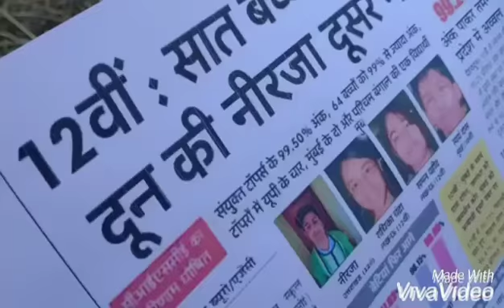Short movie on Beti Bachao Beti Padhao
This is the short film based on girl education where  how it is compulsory to give education to girl .
Film roles are played by students of Tulas Institute where
Neeraj Joshi - daughter
Dev Varshney - Father
Ali Khan - director and supervisor